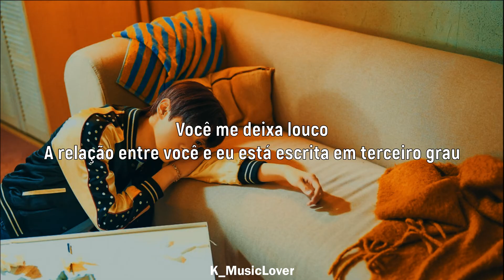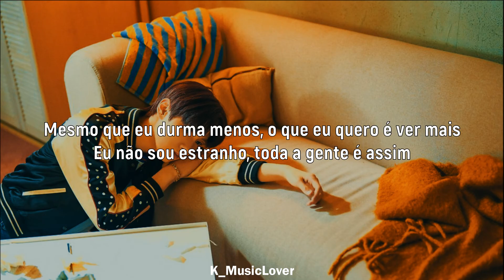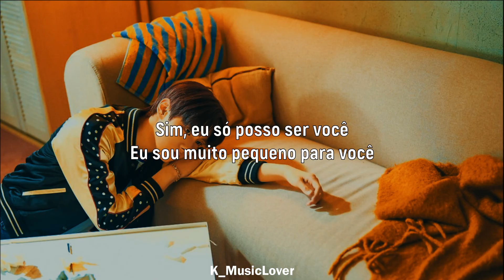THE NEW SIX (더뉴식스) - My Bias [TRADUÇÃO]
• Artist: THE NEW SIX
• Song: My Bias
• Album: BOYHOOD
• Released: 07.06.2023